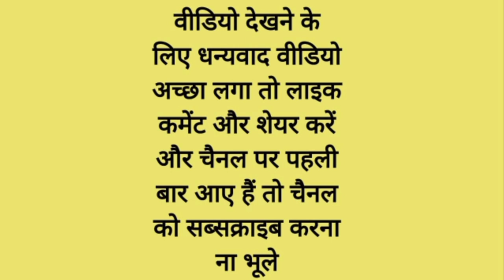सहजन, कुकुरमुत्ता, शतावरी, हाथीचक, सिंघाड़ा को English में क्या कहते | Sabjiyon ke naam English me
This Video Only General Knowledge Purpose
Common English words with Hindi meaning
Hindi to English Meaning with photo
English me kya kahte hai
English mein kya bolate Hain
सहजन की फली को इंग्लिश में क्या कहते हैं ?
Sahjan ki fali ko English me kya Kahate Hain
कुकुरमुत्ता को इंग्लिश में क्या कहते हैं ?
Kukurmutta ko English me kya Kahte hai
शतावरी को इंग्लिश में क्या कहते हैं ?
Shatavari ko English me kya Kahte hai
हाथी चक को इंग्लिश में क्या कहते हैं ?
Hathi chak ko English mein kya Kahte hai
सिंघाड़ा को इंग्लिश में क्या कहते हैं ?
Singhada ko English me kya Kahate hai
कमल ककड़ी को इंग्लिश में क्या कहते हैं ?
Kamal kakdi ko English mein kya Kahate hai
सेंगरी को इंग्लिश में क्या कहते हैं ?
Sengri ko English mein kya Kahate hai
सफेद बैंगन को इंग्लिश में क्या कहते हैं ?
Safed baingan ko English me kya Kahte hai
कच्चा आम को इंग्लिश में क्या कहते हैं ?
Kachcha aam ko English mei kya Kahte Hai
नींबू को इंग्लिश में क्या कहते हैं ?
Nimbu ko English mein kya Kahate Hain